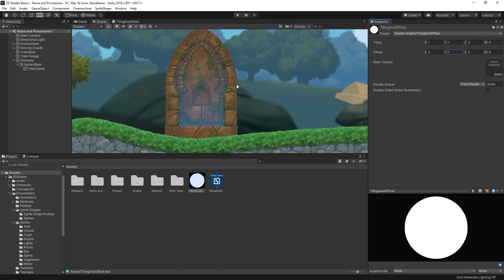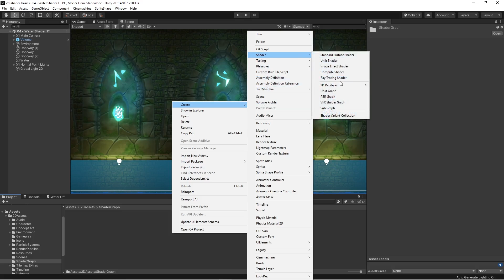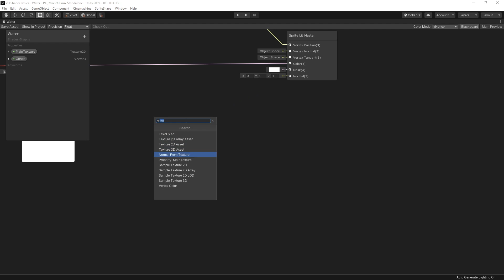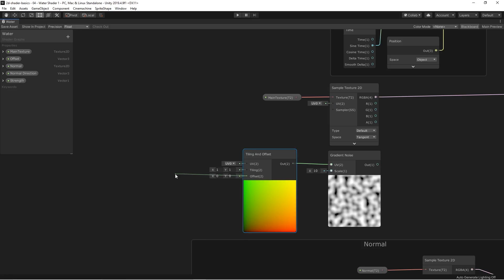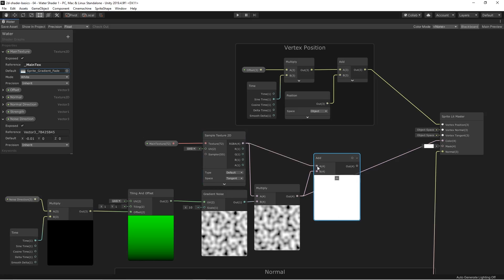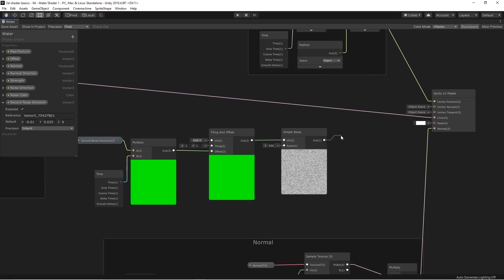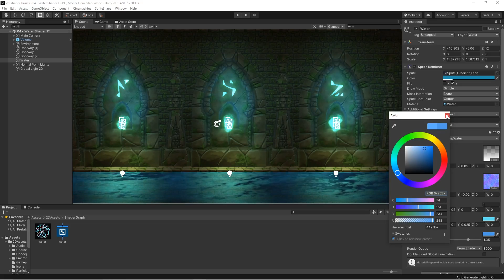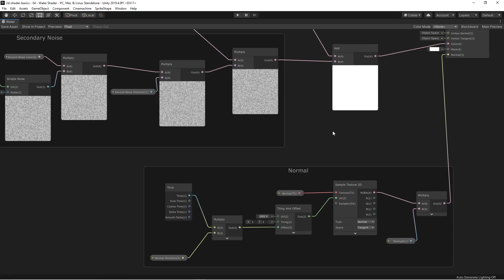Creating Water with Shader Graph in Unity! | 2D Shader Basics (Tutorial)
In this video, we are demonstrating how you can create a stylized water shader in Shader Graph by using a combination of scrolling UV and noise patterns. We are also using 2D lights to make our water respond to the lighting.

Unity Version used 2019.4